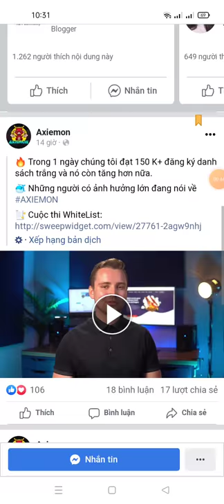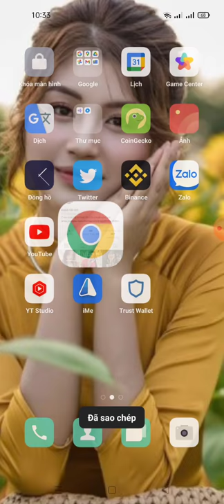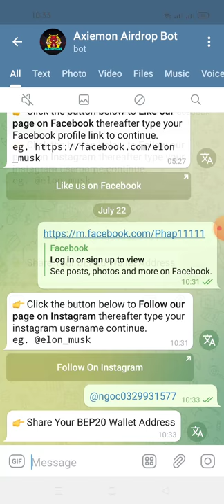hướng dẫn nhận 50,000 $AXM mạng bsc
Link box
Congratulations! 🎉

You have successfully registered for Axiemon Airdrop Bot
Use the link below to earn referral rewards 👇

👉 Reward: 50,000 $AXM/ people
👉 Referral Reward: 50,000 $AXM (Top 100 referral)